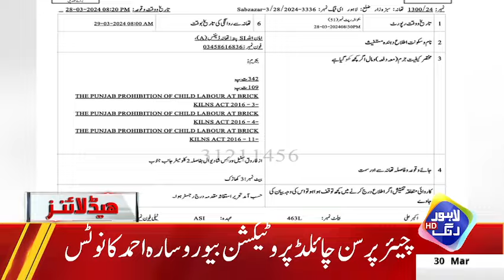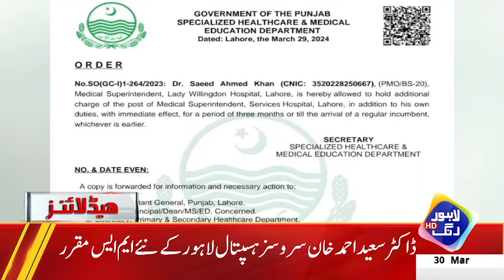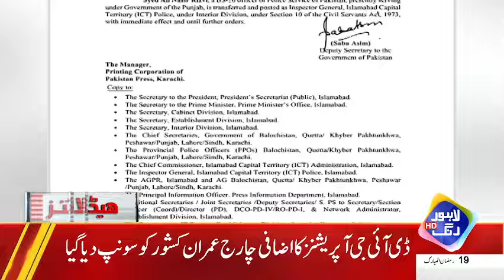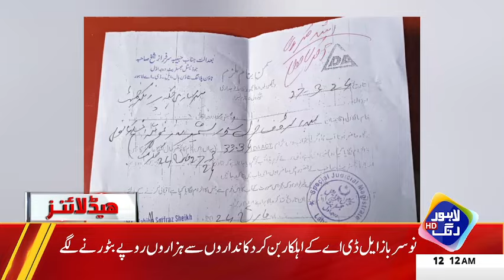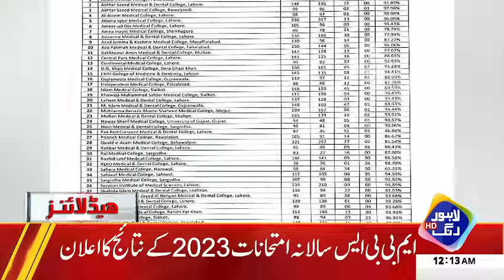Petrol Prices Again Going to Increse | Headlines 12 AM | 30 March 2024 | Lahore Rang